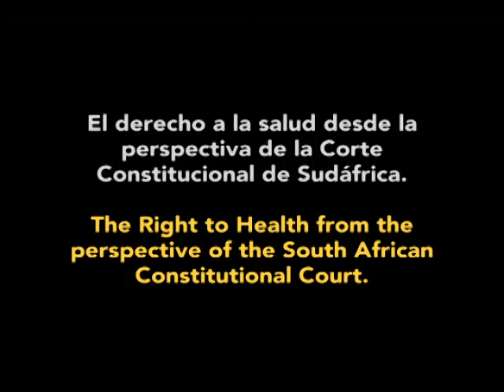La protección del derecho a la salud en Sudafrica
El derecho a la salud desde la perspectiva de la Corte Constitucional de Sudáfrica